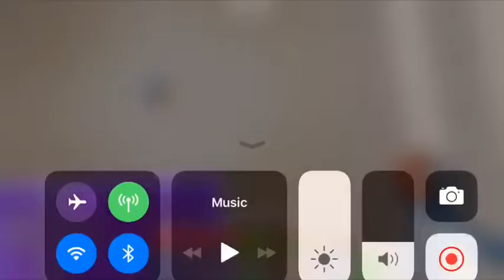I built a mansion